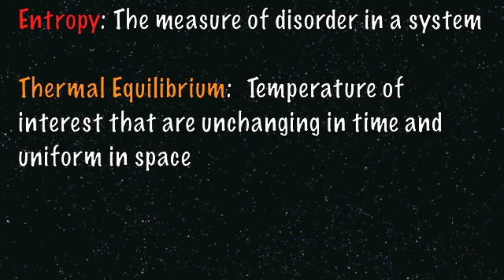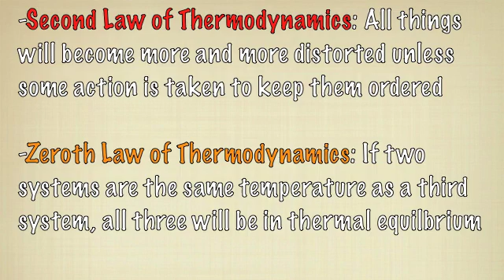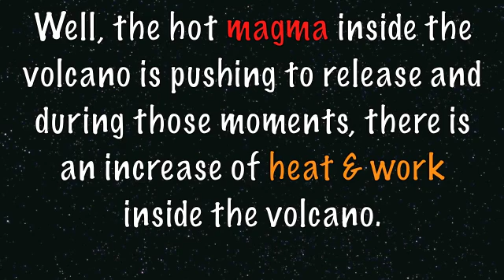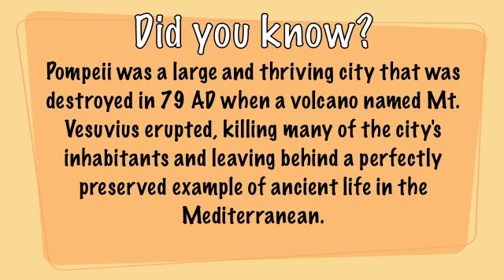Thermodynamics with Volcanoes - Physics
iTeach project - Thermodynamics  | MG & EB | Period 1 Bucu